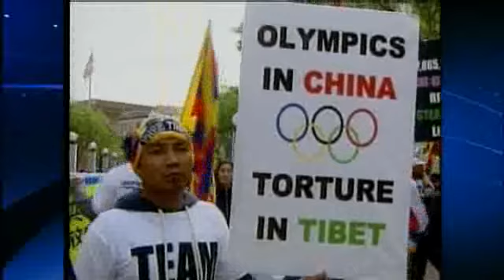Dalai Lama Speaks At Comference Washington State US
Dalai Lama Speaks At Conference Washington State US.  "Please don't forget about us.  Whatever way, help us."  HH Dalai urged.